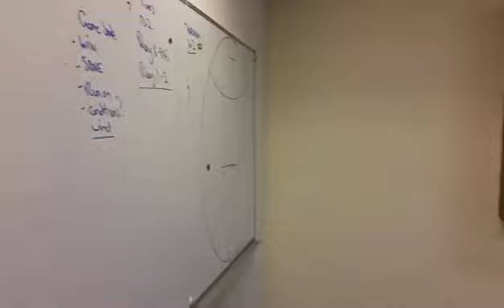Fremantle Oval/Fremantle Dockers auction pt 2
This is the video channel for our and is managed by the Community Newspaper Group in Perth, Western Australia.